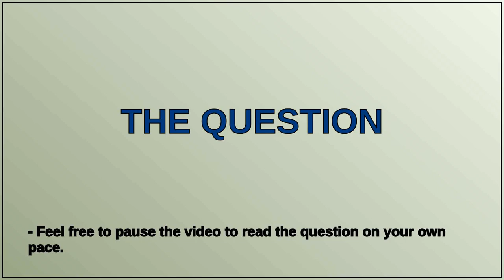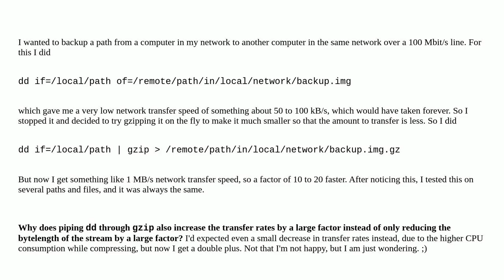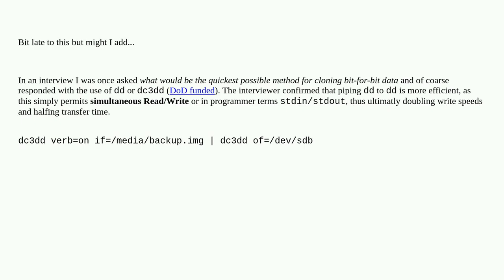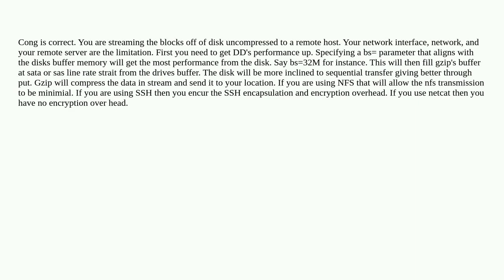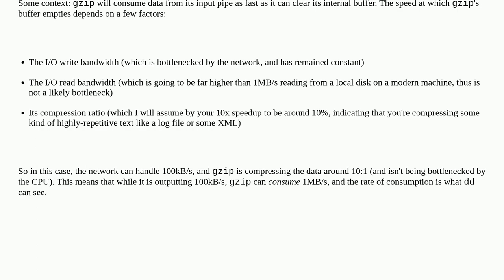Why is piping 'dd' through gzip so much faster than a direct copy?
A special thanks goes out to the community

  performance pipe gzip backup dd